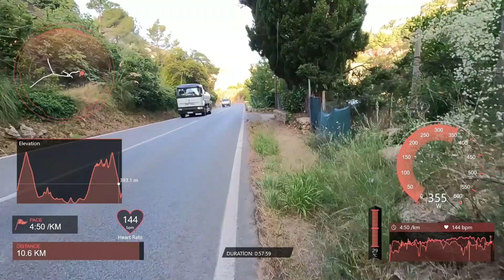Mallorca / Valldemossa Easy & Hill RUN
Data recorded with: Garmin Instinct 2s Solar, HRM Pro Plus and the GoPro Hero 9 Black